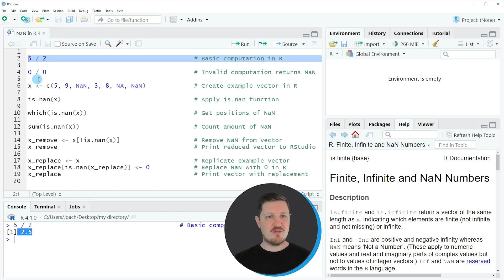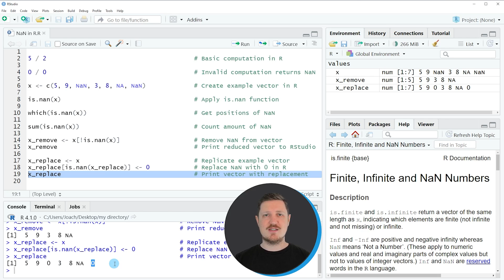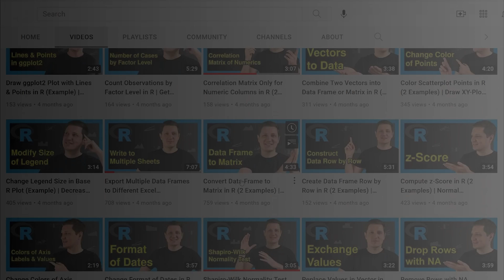NaN in R Explained (Example Code) | is.nan(), Count, Replace & Remove | Difference Between NaN & NA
How to deal with NaN values in the R programming language. More details
R code of this video:

5 / 2                                        # Basic computation in R

0 / 0                                        # Invalid computation returns NaN

x ‹- c(5, 9, NaN, 3, 8, NA, NaN)             # Create example vector in R

is.nan(x)                                    # Apply is.nan function

which(is.nan(x))                             # Get positions of NaN

sum(is.nan(x))                               # Count amount of NaN

x_remove ‹- x[!is.nan(x)]                    # Remove NaN from vector
x_remove                                     # Print reduced vector to RStudio

x_replace ‹- x                               # Replicate example vector
x_replace[is.nan(x_replace)] ‹- 0            # Replace NaN with 0 in R
x_replace                                    # Print vector with replacement